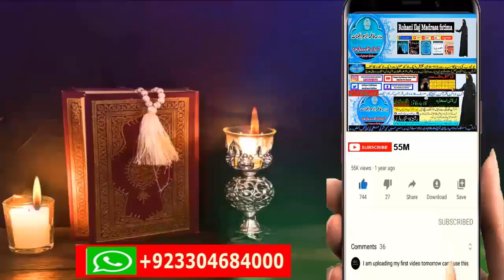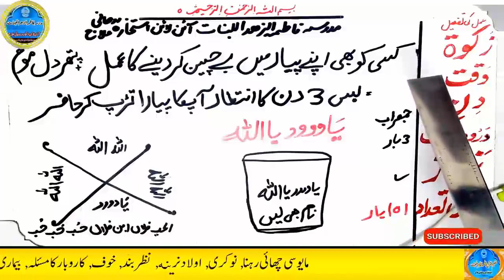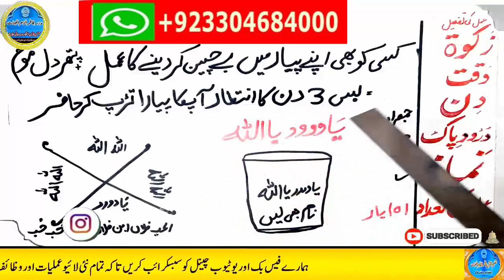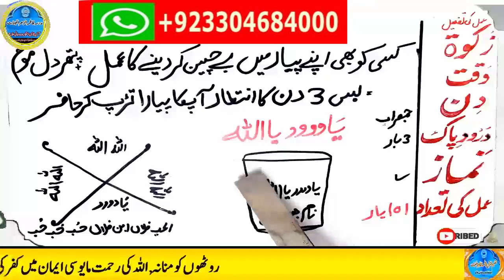mohabbat ka wazifa, wazifa for love, love marriage, mohabbat ka wazifa aag jesa, mohabbat ka taweez